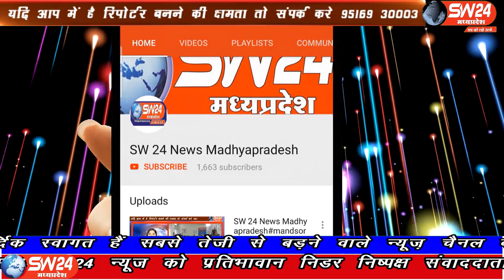SW 24 News Madhyapradesh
बजंरग दल के कार्यकर्ताओं ने इंदौर रोड़ ममता टॉकीज के सामने गोवंश से भरा ट्रक पकड़ा गया। जिसे बड़वाह थाना परिषद मे लाने के बाद टी आई सँजय द्वेदी के आदेश पर नवघाट खेड़ी स्थित कल्याणी आश्रम में भेजा गया। बड़वाह से संवाददाता की रिर्पोट